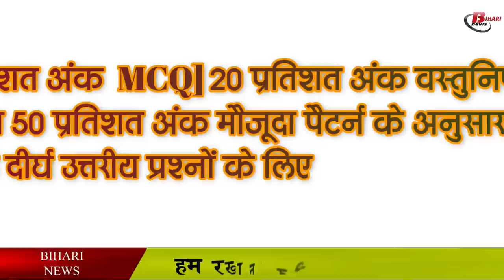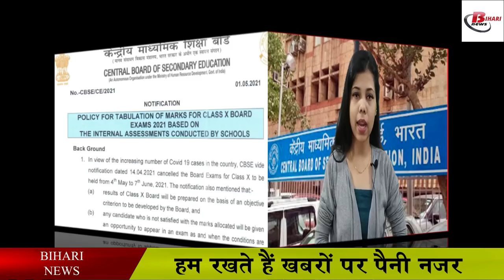इस दिन जारी होगा दसवीं बोर्ड का रिजल्ट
Due to the increasing prevalence of Kovid-19, the Class X examination was canceled by CBSE, after which the date of release of the exam result has been released, under which CBSEresults has made it clear that the result of the examination is 20 We will try to give full information about this, although this time will be released on the basis of exam results. As per the CBSEupdate, 30% marks will be allotted for the year 9 or 10 new creation of board exams for merit based questions for class 9 and 10 students. This question will be in the form of MCQ case based question source based integrated question or any other type. Will be